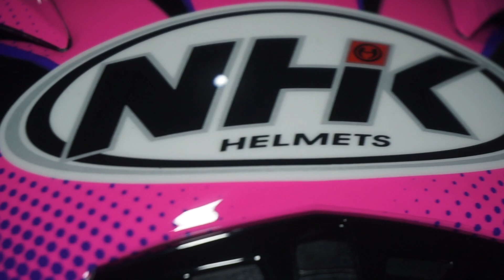unboxing NHK GPR TECH STREET